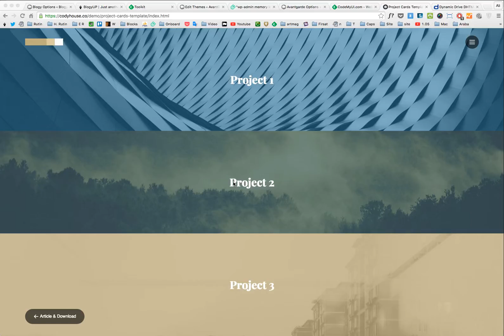Load | Hover | Header | Single | post